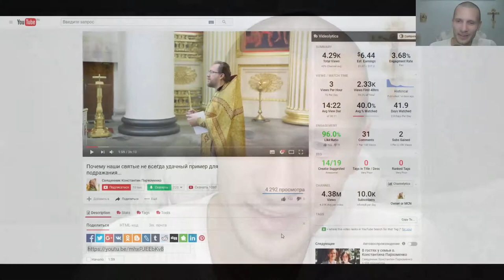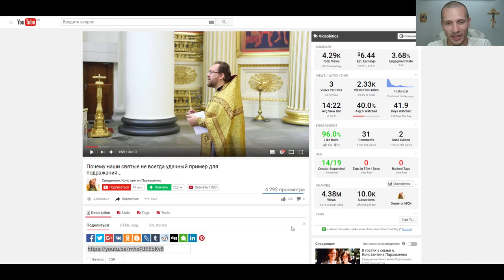ПРЕдание церкви или преПОДАНИЯ людские / НЕсвятые СВЯТЫЕ (25.06.2017) ВЕГАН 💚 ХРИСТОЛЮБ ✝️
ПРЕдание церкви или преПОДАНИЯ людские — это видео о том, что нужно отделять плевелы от пшеницы.

— SKYPE: christolube

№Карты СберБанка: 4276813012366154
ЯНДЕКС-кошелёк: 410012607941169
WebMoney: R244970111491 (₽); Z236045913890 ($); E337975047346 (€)